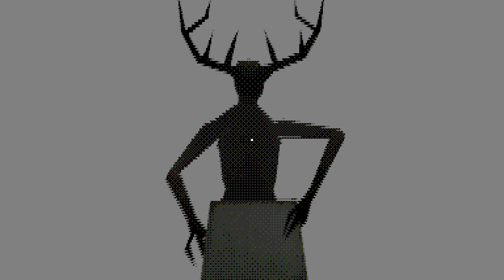Tangled Mind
Author taah